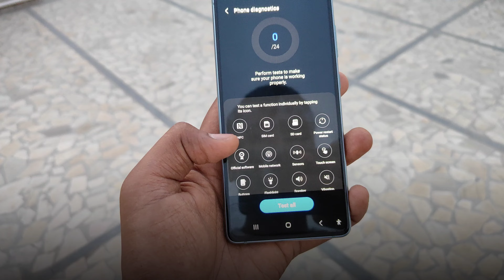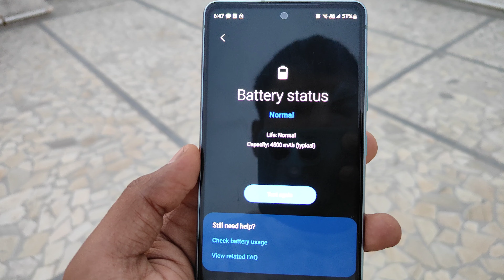Samsung Galaxy S20 Fe in 2024 | Review After 3 years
Samsung Galaxy S20 FE in 2024: Long-Term Performance & Value
timecodes
0:00 - Intro
0:32 - history of fan edition
1:27 - Performance
1:51 - Display
2:16 - camera
2:57 - video recording
4:21 - Portrait video mode
4:42 - Pro video mode
5:27 - battery
6:01 - connectivity
6:16 - 5G speed test
6:37 - conclusion

Welcome back to the channel! In today's video, we take an in-depth look at the Samsung Galaxy S20 FE and see how it has held up over time. Released in late 2020, this Fan Edition of the popular Galaxy S20 series promised flagship features at a more affordable price. But how does it fare in 2024?

Join me as we explore:

Performance: Does the Snapdragon 865 still hold up in 2024?
Display: Is the 120Hz Super AMOLED screen still impressive?
Battery Life: How has the battery endured daily use over the years?
Camera Quality: Can the triple-camera system compete with newer models?
Software Updates: What improvements have Samsung's updates brought?
Build Quality: Has the S20 FE stood the test of time physically?
If you're considering buying a used Galaxy S20 FE or just curious about its long-term value, this video is for you!

- S20 fe night camera test
- s20 fe vs iphone 14

Is the Galaxy S20 FE still a good deal in 2024?